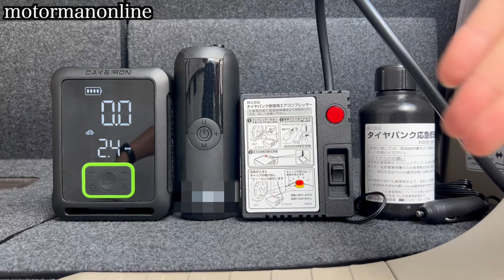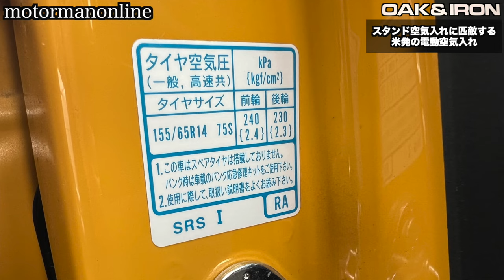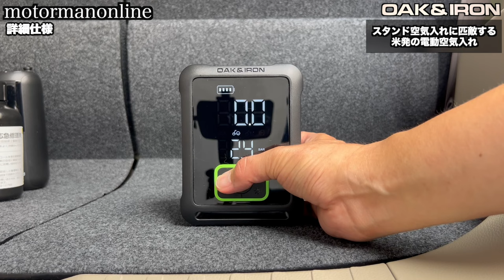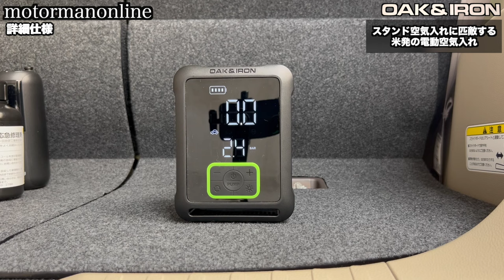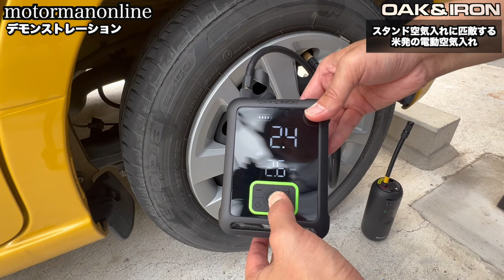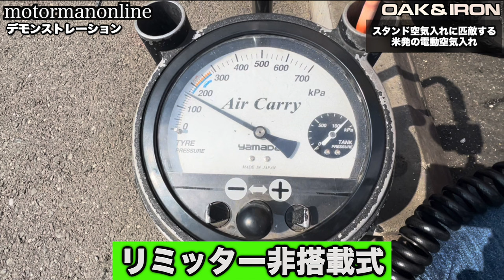最近の純正空気入れはエア圧調整が出来ない【ガソリンスタンドの空気入れに匹敵 OAK & IRON ONE 】ヤマダエアキャリーを指標にしたホンダN-BOX純正 Amazon電動空気入れ比較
■製品詳細
【4倍速い高速注入/大型タイヤも一度でフル充填】 OAK&IRON 空気入れ 電動 電動空気入れ 車 自転車 バイク (1.日本正規品OAK&IRON(オークアンドアイアン)電動空気入れ)

00:00 オープニング
02:35 パフォーマンス比較
04:40 詳細仕様
06:44 デモンストレーション
11:37 まとめ